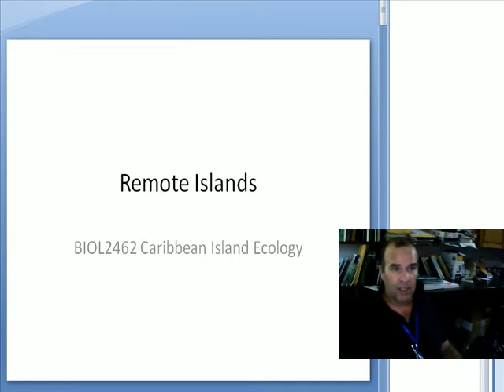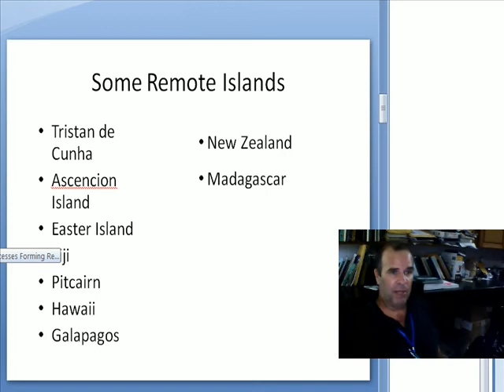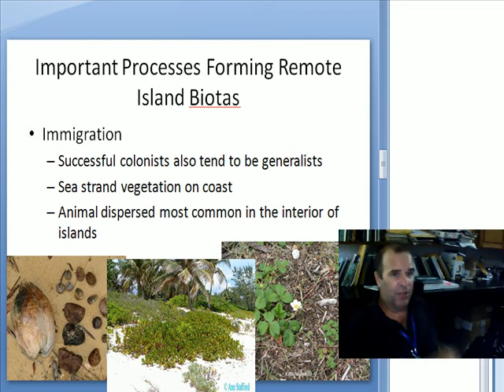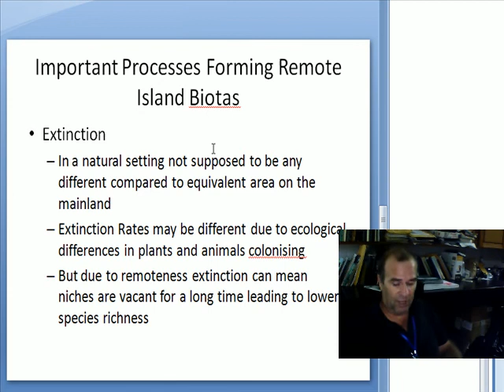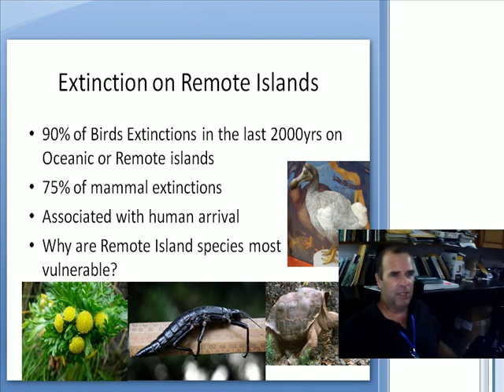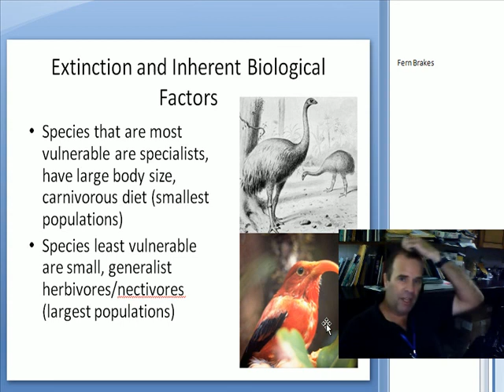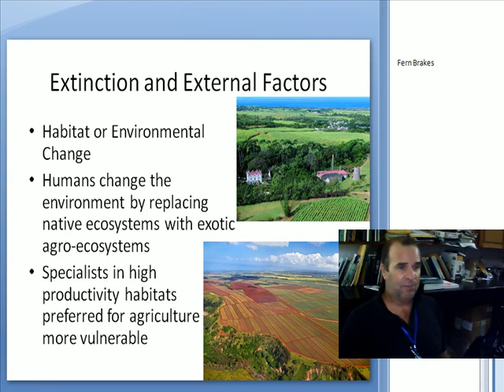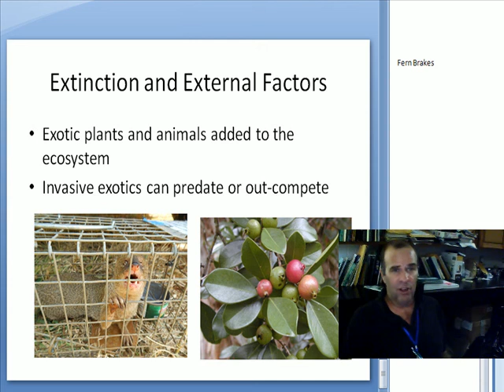BIOL2462 Remote Islands